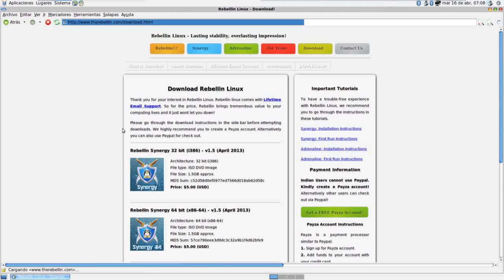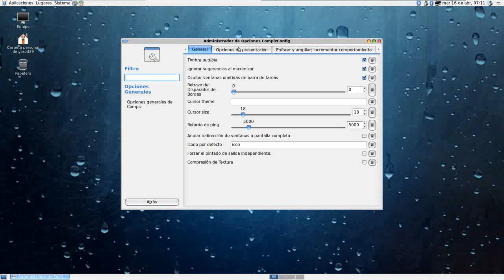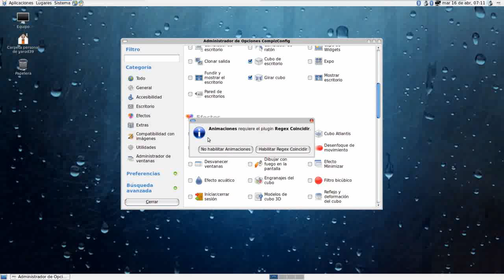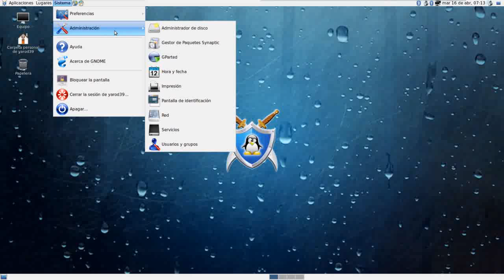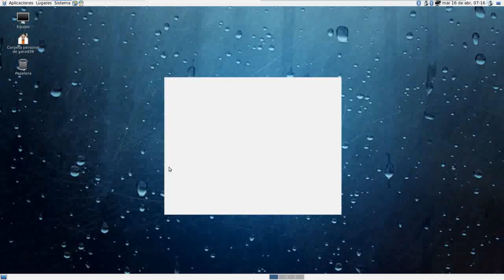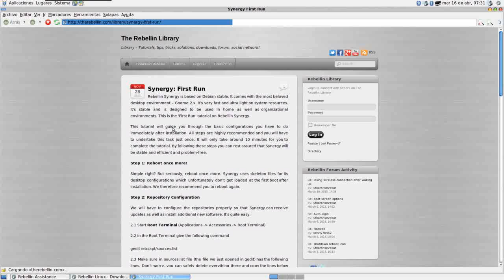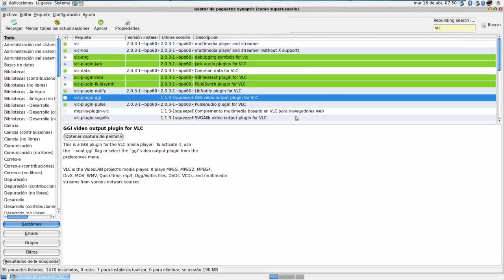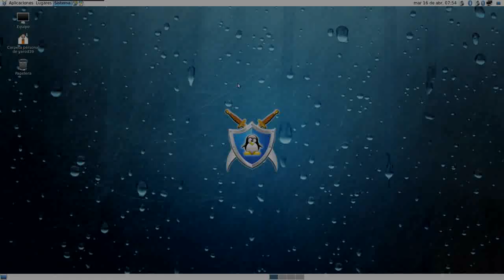NUEVO • Lanzamiento de distribución: Rebellin Linux 1.5 UBUNTU LINUX UBUNTU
Utkarsh Sevekar ha anunciado el lanzamiento de Rebellin Linux 1.5, un conjunto de actividades comerciales, escritorio orientado a la distribución basada en Debian "Estable" (el "Synergy" edición) y Debian "inestable" (el "Adrenalin" variante): "Nos da inmenso placer de anunciar la última versión de Linux Rebellin -. versión 1.5 Aunque se trata de una actualización de versión menor, trae una serie de correcciones y mejoras tanto de los sabores de Linux Rebellin El Proyecto Rebellin fue iniciado para proveer un soporte técnico superior correo electrónico a. precio asequible para que todos puedan disfrutar de una distribución fiable para su uso diario. Muchas personas se apartan de Linux debido a la falta de apoyo a nivel personal y ese es el nicho Rebellin llena! Mientras Rebellin es una distribución adecuada brillantemente diseñada para los usuarios de cualquier nivel de habilidad, que se adapta perfectamente a los novatos que acaban de entrar al mundo de Linux, ya que viene con soporte de correo electrónico personal que dura toda la vida del producto! " Leer el resto del anuncio de la versión para obtener una lista de las mejoras, correcciones y problemas conocidos. Rebellin Linux 1.5 cuesta EE.UU. $ 5,00 y está disponible para su compra y descarga inmediata del proyecto de tienda en línea